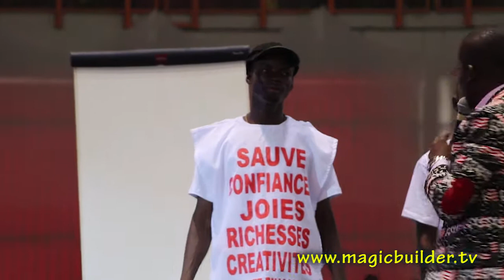VC Jean Luc SIALOU Part 5